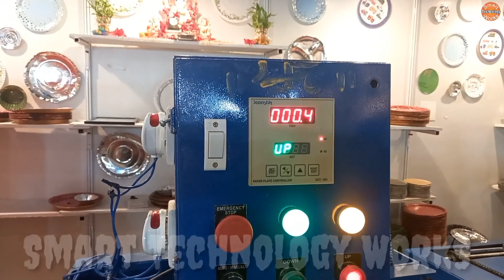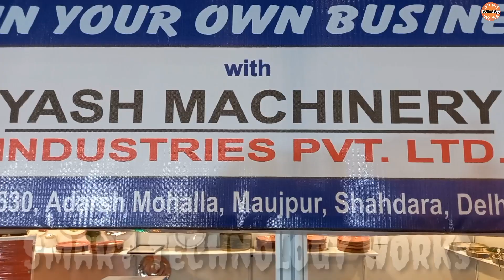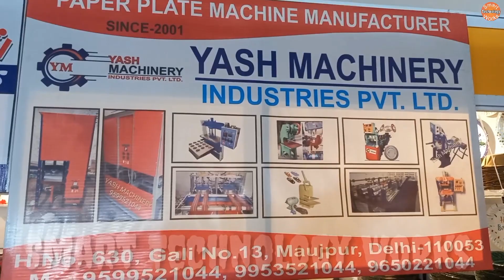इन Automatic मशीनों से शुरू करें अपना लघु उद्योग । Paper Plate Making Machine,All in one machine।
नमस्कार दोस्तों

आज हम अपनी इस वीडियो में आपको बताएंगे एक ऐसी कंपनी के बारे में जो तमाम तरह की  मशीनों का निर्माण करती है, इन मशीनों का इस्तेमाल कर आप अपना लघु उद्योग शुरू कर सकते हैं,दिल्ली स्थित Yash Machinery Industries Pvt. Ltd. कंपनी द्वारा तमाम तरह की ऐसी मशीनें बनाई जा सकती है,जिसके जरिए आप पेपर प्लेट मेकिंग आदि सकते हैं,साथ ही इन मशीनों के जरिए आप तमाम तरह के प्रोडक्ट बना सकते हैं और अपना लघु उद्योग शुरू कर सकते हैं,तो बने रहिए पूरे वीडियो में हमारे साथ और जानिए कि इन मशीनों का इस्तेमाल आप कैसे कर सकते हैं और कैसे अपना बिजनेस शुरू कर सकते हैं।

Yash Machinery Industries Pvt. Ltd.

small startup ideas

business ideas

high speed buffet plate making machine
new buffet plate making machine